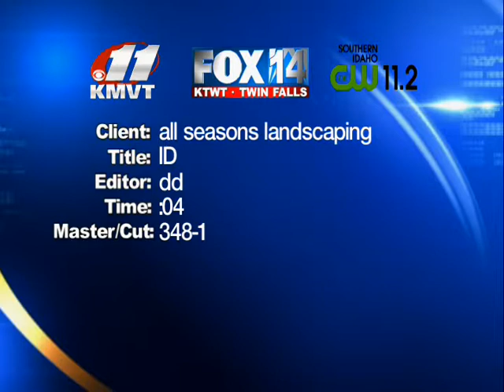all seasons kmvt ID 1242013 348 1